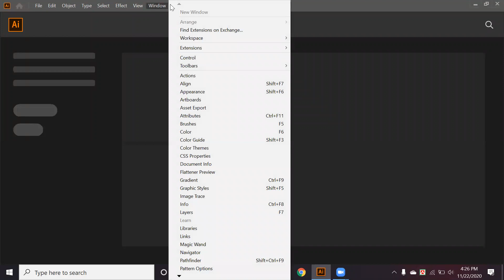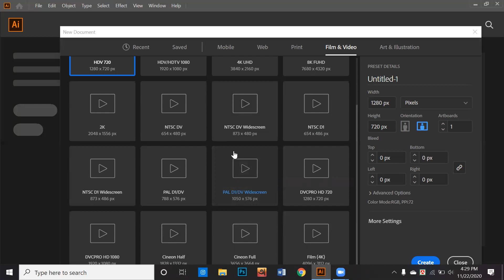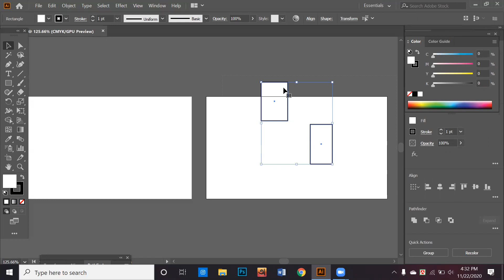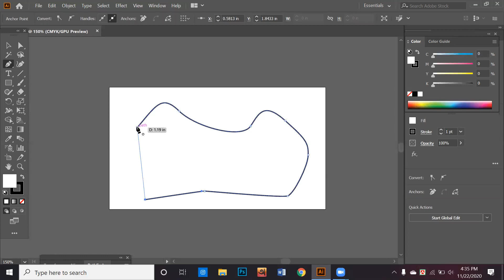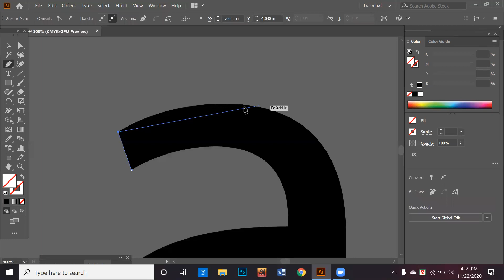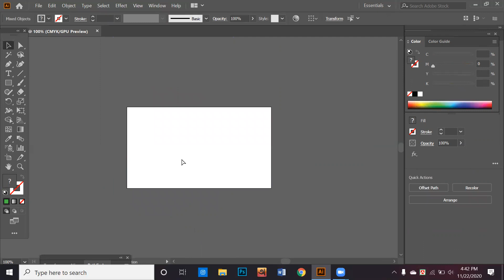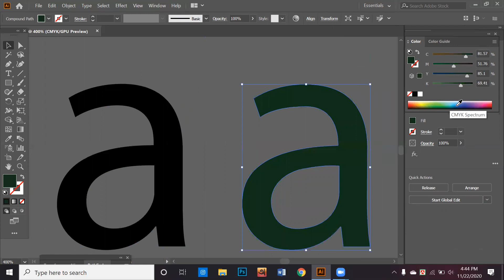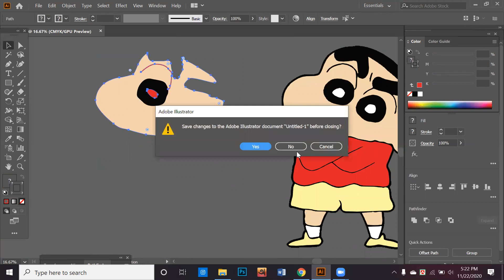Illustrator Basic Class